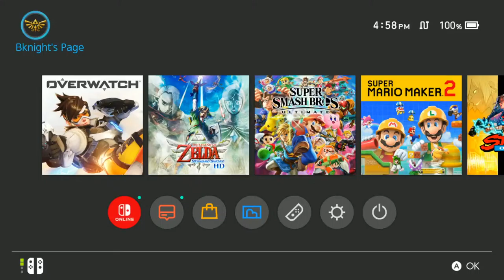Legend of Zelda: Skyward Sword HD Part 2